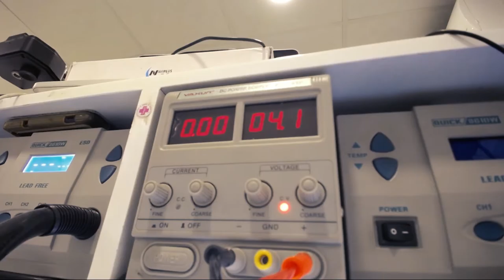iPhone se No power Repair Srilanka Macfix.lk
👍🏾 Send us your Macbook for repair! MacFix.lk on WhatsApp.

👉 TOOLS USED:
✓ Soldering Irons:
› Macfix.lk Soldering Iron : T12x Soldering Iron

✓ Microscopes:
› Microscope: Yaxun Ak10 Microscope
› Barlow lens: 0.5x Lens
› LED light: Ring Light For Microscope

✓ Soldering/Repair Supplies:
› Desoldering braid: Gootwick Wick
› Flux: Relife BGA Flux Paste
› Solder paste: Mechanic Solder Paste 138
› THICK insulated jumper wire
› THIN insulated jumper wire: Mechanic 0.009mm
› Kapton tape

macbook repair in kurunegala,macbook repair in jaffana,macbook repair in kandy,macbook repair in gampaha,macbook repair in wattala,macbook repair in galle,
macbook repair in anuradhapura,macbook repair in matale,